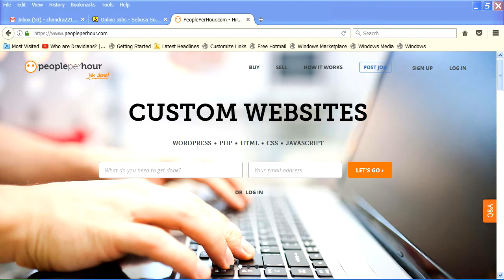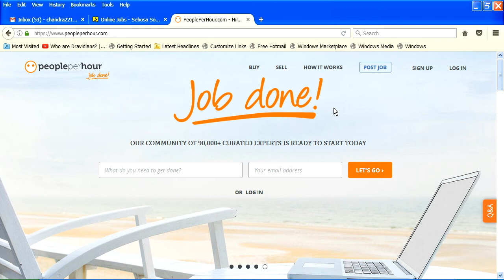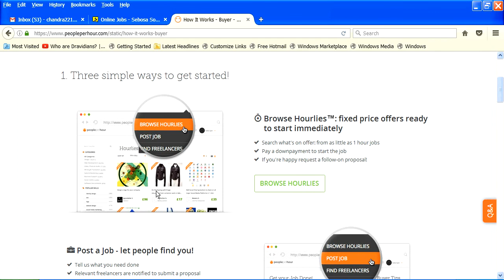New Website Earn Money Monthly Rs.5000 to Rs.8000 Data Entry Jobs | All Types of Jobs in Tamil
Hi Friends,